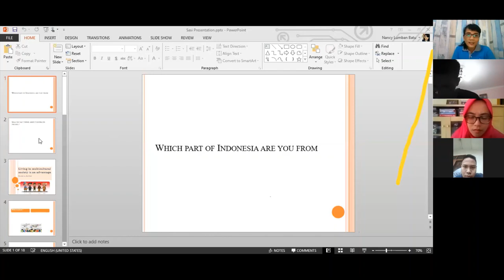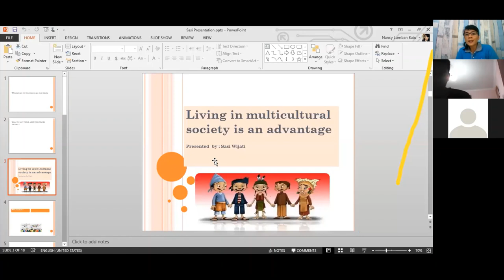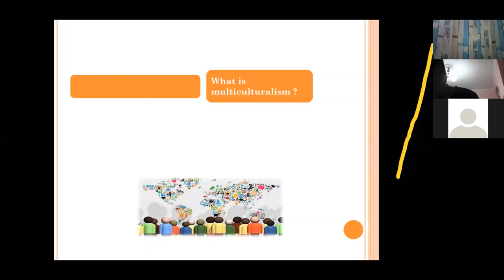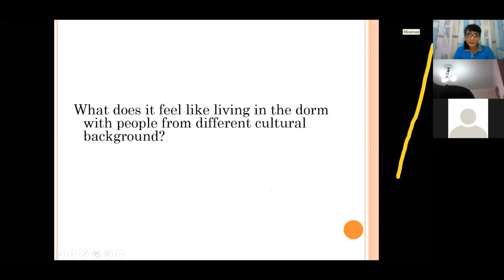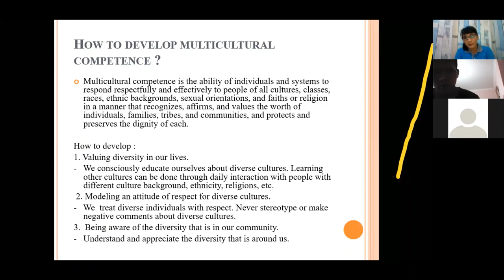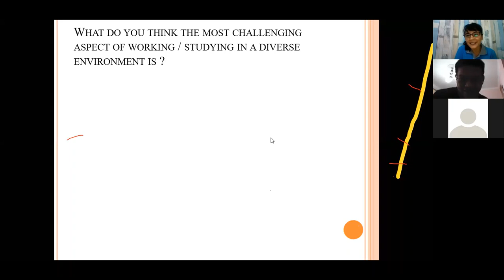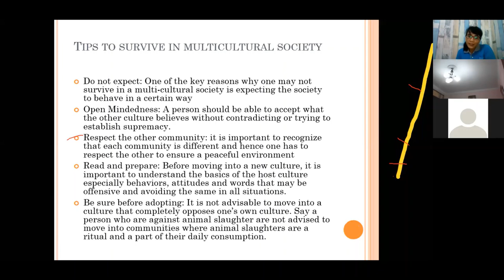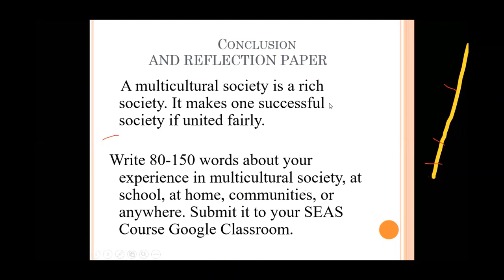Online Conference Coach Sassy & Coach Nancy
The event was recorded for documentation purposes, with very minimum editing.